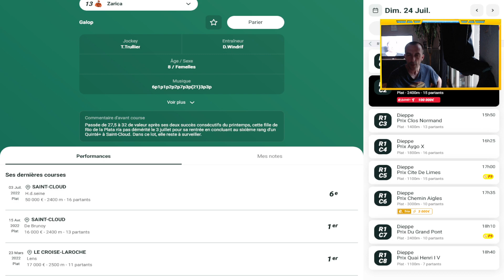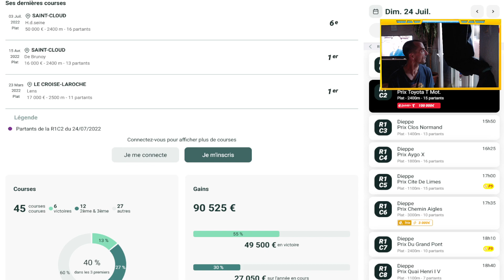DERNIERE MINUTE QUINTE+ DU JOUR DIMANCHE 24 JUILLET 2022 R1C2 DIEPPE 15H15 PLAT 2400M PMU TURF